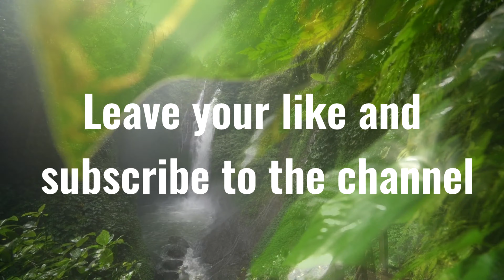Waterfall Sounds:The Forest Waterfall 4K| The Calming Sound of Water (Nature Sounds)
Waterfall sounds - relaxing waterfall sounds for sleep | fall asleep & stay sleeping with water white noise | relaxing music with nature sounds - waterfall 4K.

Relaxing zen music with water sounds • peaceful ambience for spa, yoga and relaxation.
you will fall asleep instantly with waterfall sounds.

🔴Try This Yoga Booty Challenge!

I do everything with great care for you, always thinking about the best for your relaxation.